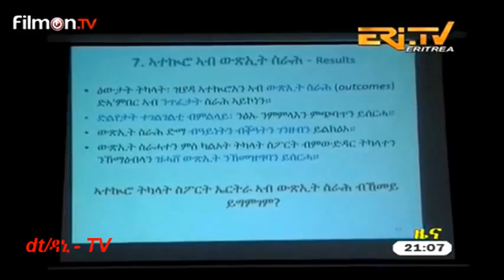Eri-TV Jul 7, 2017 PM ዜና & ዜና ስፖርት 7 ሓምለ 2017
ዜና  & ዜና ስፖርት 7 ሓምለ